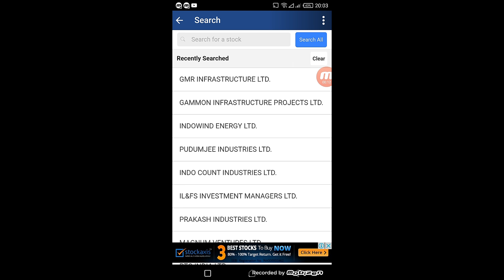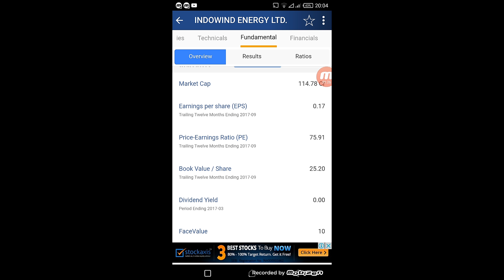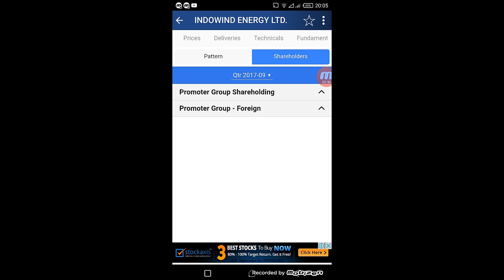Multibagger penny stock 2018||hindi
Namaskar dosto aaj ki video me mai aapko bataunga ek penny stock jo dega aapko 5x return.
Nothing contained herein should be construed as a warranty of investment results…. All risks, losses and costs associated with investing or trading including total loss of principal, are your responsibility. It is possible that you may have a position in stocks or funds discussed within this site.  will not take any liability of loss and emotional distress incurred by you in any form.Use our resources and analysis at your own risk.